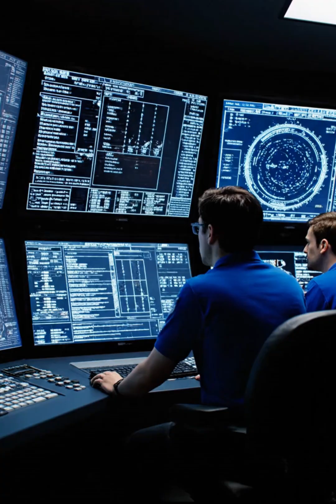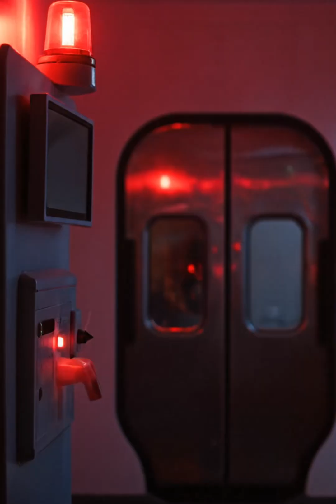What If We Sent Cockroaches to the Moon?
Cockroaches on the Moon—could they survive vacuum, radiation, and extreme cold?
We break down lunar vacuum, temperature swings, cosmic radiation, microgravity effects, and what a real insect life-support experiment would need (habitat, shielding, regolith exposure).
Explore more bite-size space science on my channel.